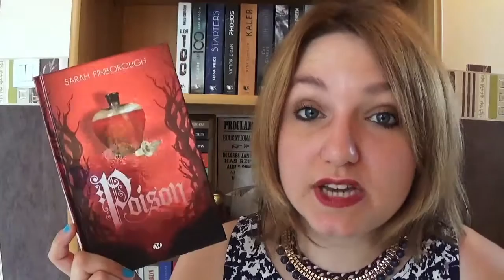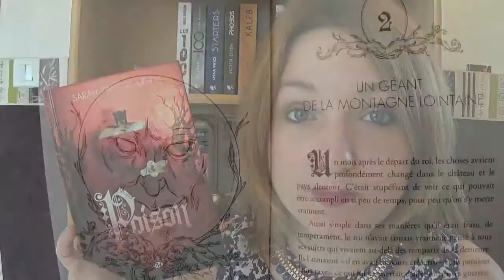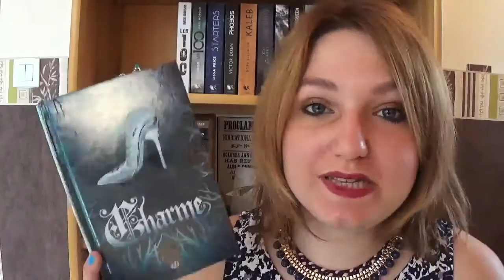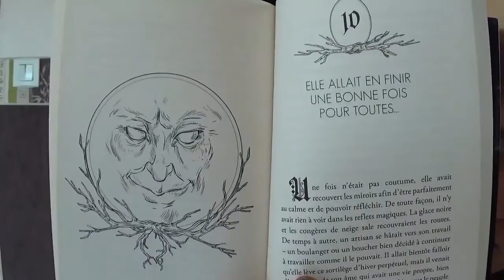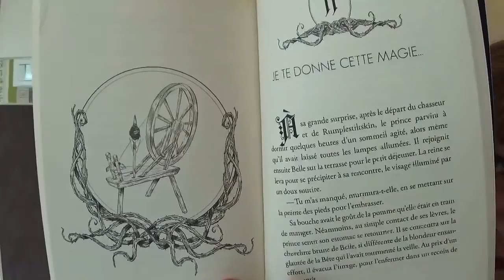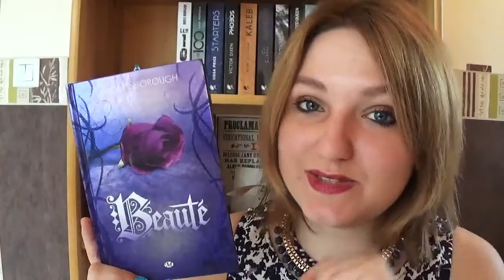Zoom Saga | Contes des royaumes de Sarah Pinborough